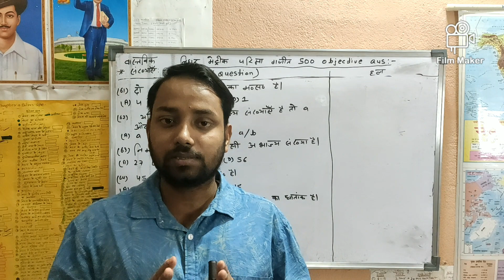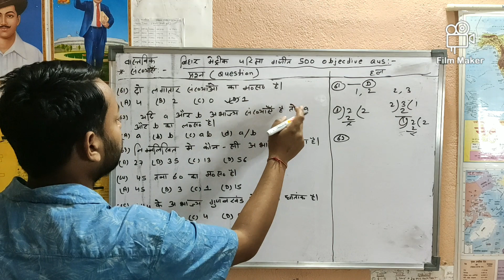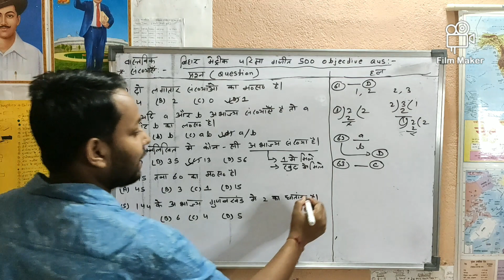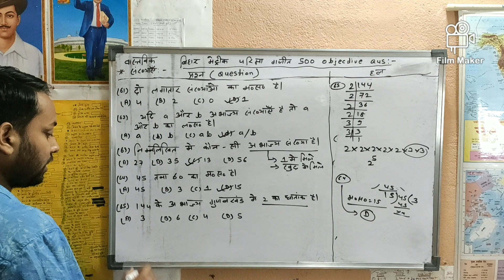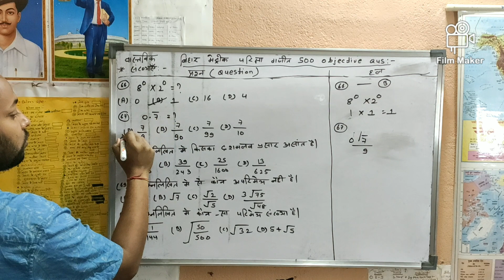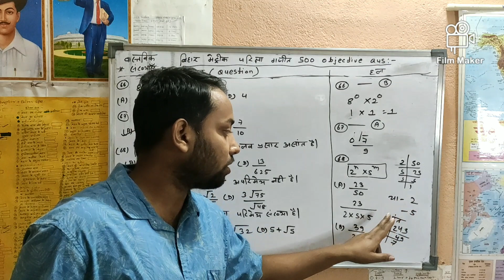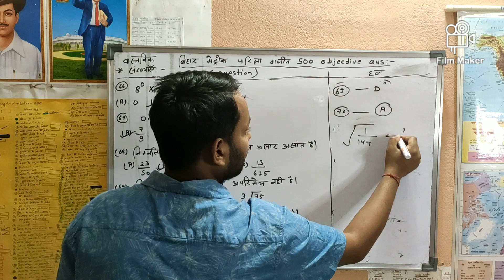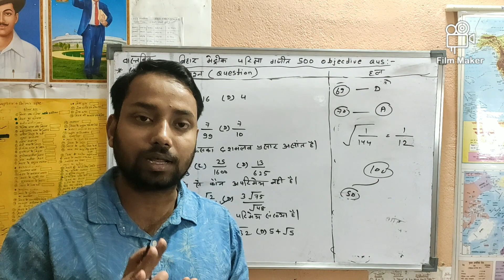बिहार बोड मेट्रीक गणीत objective question 500 का ( qus 61 से 70 ) वास्तविक संख्याएँ मेट्रीक परीक्षा